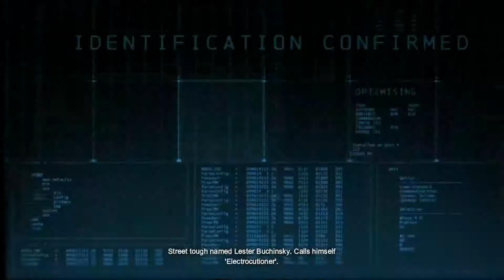Batman Arkham origins the ghost of Christmas eve